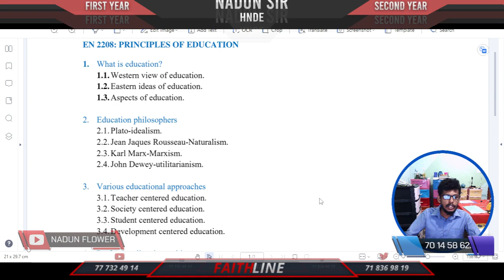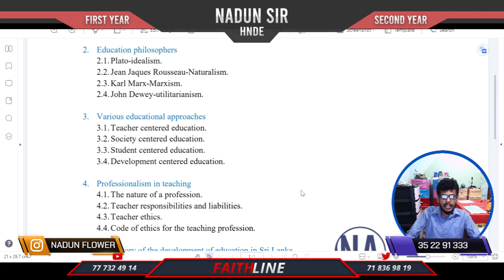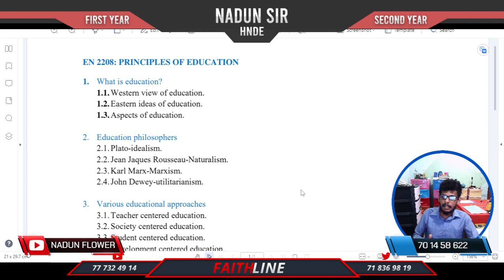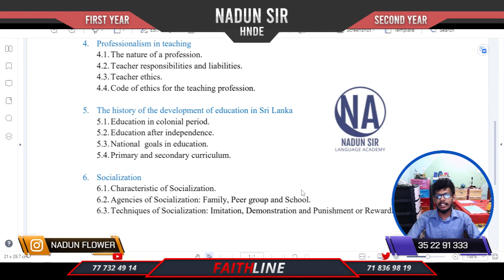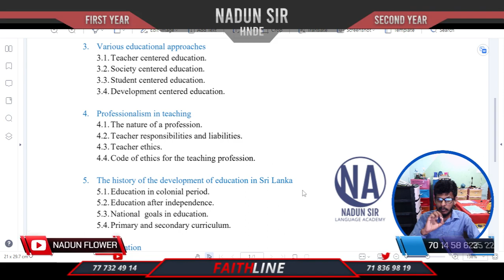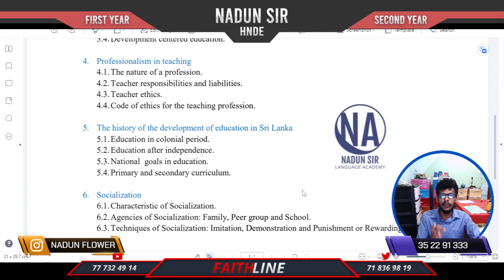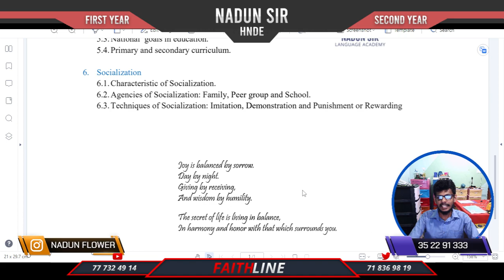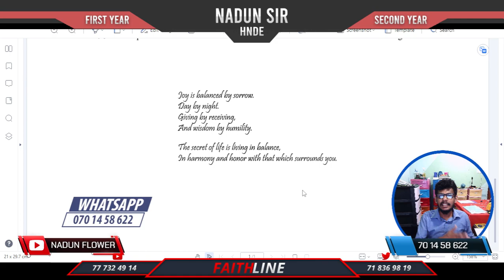𝟮𝗬𝟮𝗦 𝙋𝙍𝙄𝙉𝘾𝙄𝙋𝙇𝙀𝙎 𝙊𝙁 𝙀𝘿𝙐𝘾𝘼𝙏𝙄𝙊𝙉 𝗣𝗔𝗣𝗘𝗥 එකට නිවැරදිව සූදානම් වෙමු!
𝗡𝗔𝗗𝗨𝗡 𝗦𝗜𝗥